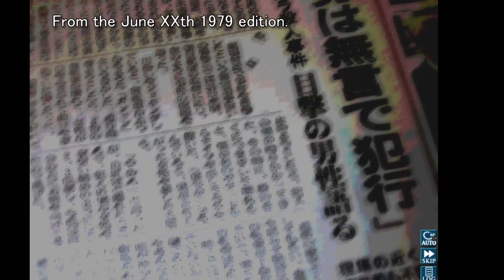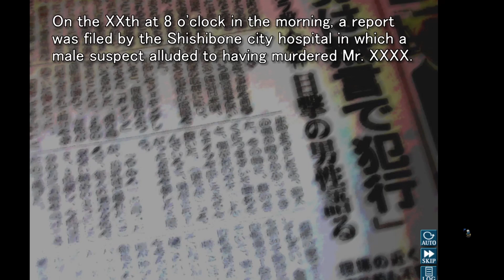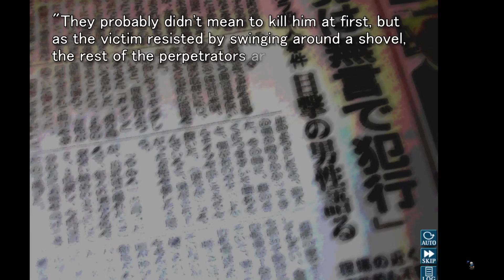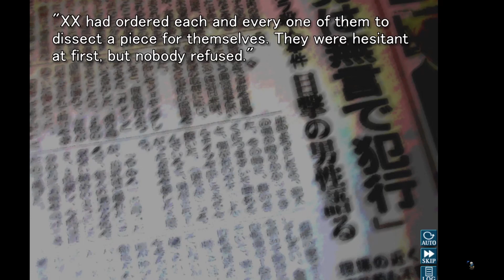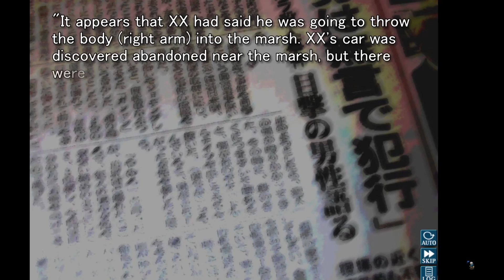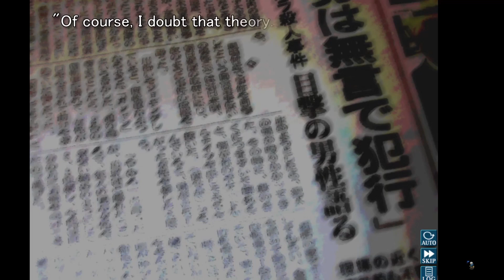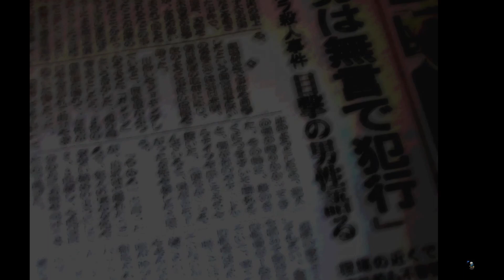High octane visual novel gameplay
How does he do it